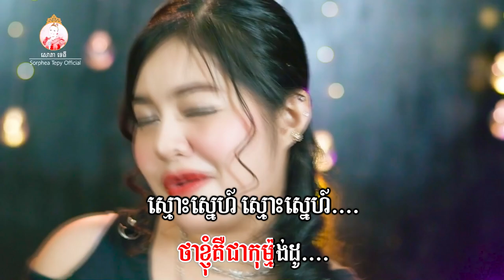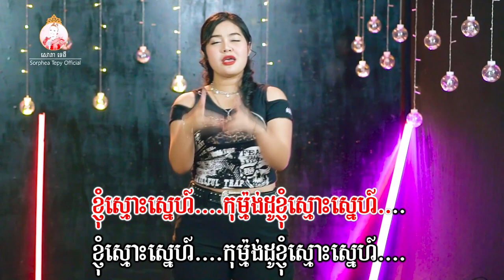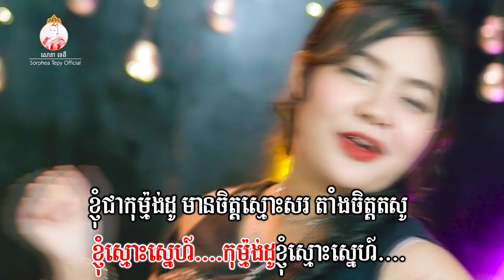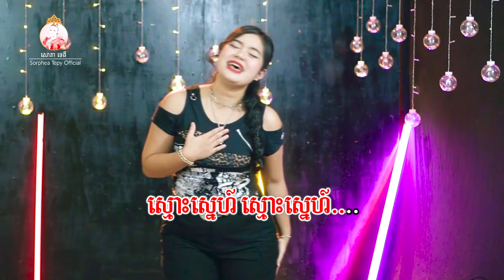កុម្ម៉ង់ដូស្មោះស្នេហ៌ សោភាទេពី Video Lyrics